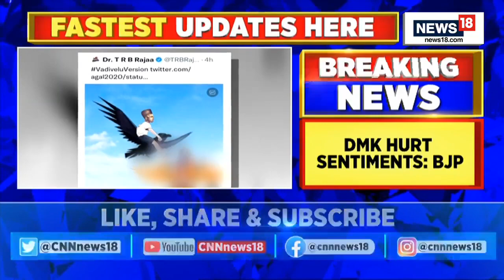Karnataka Savarkar News | DMK IT Wing Tweets 'Savarkar On Black Bird' | Latest English News | News18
Breaking | 'Savarkar on Black Bird'
After Karnataka, Savarkar row reaches Tamil Nadu. DMK MLA T.R.B. Raja tweets Anti-Hindu post, deletes later. BJP demands action against him.